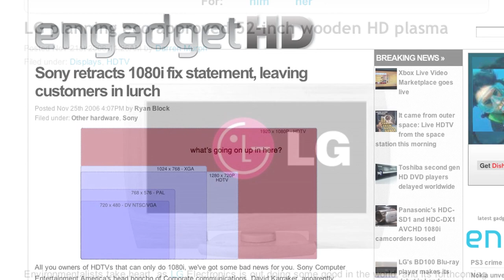Interview with Peter Rojas, Creator of Engadget, Gizmodo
|| [SEE PRODUCER'S NOTE BELOW] Joanne interviews Peter Rojas - (creator of Engadget, Gizmodo, Joystiq, gdgt) during a Samsung Mobile Monday event at the Time Warner building, Columbus Circle, New York City. Music: Bach Prelude Suite #1 by Cello Journey. First published on November 29, 2006.

In the spirit of Rocketboom approaching its 10-year anniversary (launched October 26, 2004), welcome to the definitive “Best-Of” compilation, including videos which have never been seen on YouTube, or anywhere. Some videos will be remastered, some will include behind the scenes footage, some will include producer notes or contextual information and others will appear as if they were recorded on a potato.

In 2004, the format for Rocketboom was efficient, effective and exciting as a means of delivering news stories online. That was pre-video iPod (i.e pre-portable video), pre-YouTube, pre-iPhone, pre-Twitter and pre-Facebook-era.

Today? I’m not sure the eponymous Rocketboom news show with a keyboard and map is as effective as it once was for a rundown of the daily news though many of the staple Rocketboom content design qualities continue to hold their weight. If you are interested in reading more about this topic, please

With regards to the full set of archives on the Rocketboom website, especially the first 7 or 8 years, you’ll find what I believe is the only, if not most extensive daily historical record of internet culture presented in video form. All videos and comments (including YouTube comments) have been preserved and will continue to exist on the rocketboom.com site.

Thank you to the hundreds upon hundreds of people who contributed directly to the Rocketboom show over the years. I’ll never forget the day Amanda and I walked out of 30 Rock from a blunt $15 Million offer to buy Rocketboom, one which went in one ear and right out the other. For my mission with Rocketboom from day one was always about a rally for the democratization of the moving image over any other value. It has been a highlight of my life to participate with the energy of so many others from around the world who understood the cultural importance of tearing down the seemingly invincible control over the video medium. To learn more about the history of Rocketboom

Interested in today's news? Check out one of Rocketboom’s latest experimental sites, an ad-free, daily news link platform